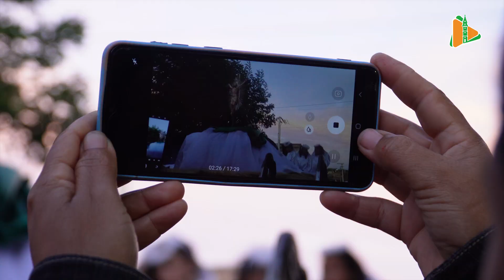BOM JESUS VEM ME VISITAR | A imagem peregrina do Bom Jesus esteve no Km 100, em Brejões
BOM JESUS VEM ME VISITAR | A imagem peregrina do Bom Jesus esteve no Km 100, em Brejões, cidade localizada na Diocese de Jequié, no último final de semana. Confira como foi esse momento que marcou a volta das visitas da imagem peregrina nas comunidades. 💚